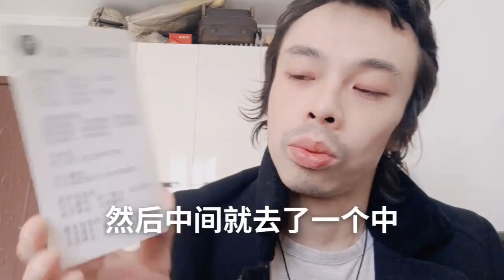周易学经典卦爻辞作用关系五行天干地支属性对应纳甲子干支易基础The effects of the classical diagrams and lines in Zhouyi study are re